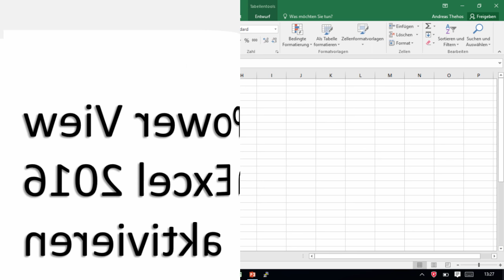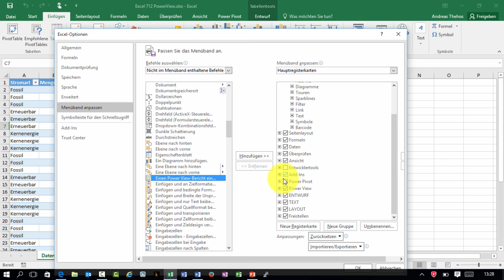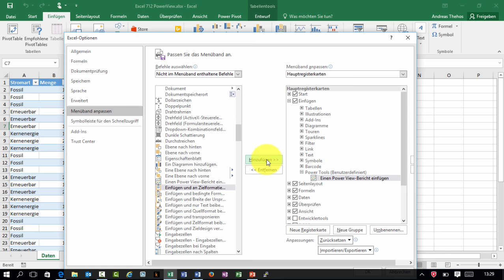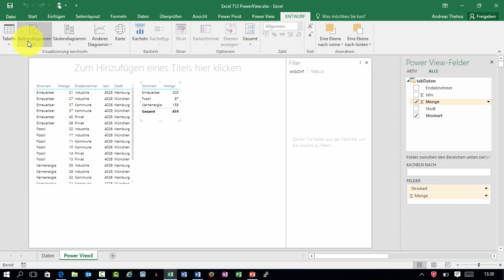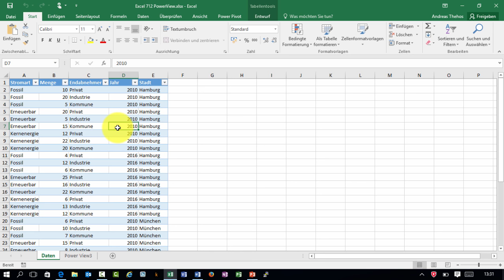PowerView in Excel 2016 aktivieren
Power View kann in Excel 2016 aktiviert und wieder mit einer Schaltfläche verfügbar gemacht werden. Die Zukunft scheint mir allerdings in der Verwendung von Power BI zu liegen, welches weitaus flexibler ist und nicht auf die Silverlight-Technologie setzt. Die im Video geäußerten Aussagen zu Power View habe ich auf Rückfragen an einige Mitarbeiter des Excel Teams im Dezember 2015 in London erhalten. Aber auch hier kann sich natürlich in Zukunft immer mal etwas ändern.

Dies ist Excel-Video # 712.